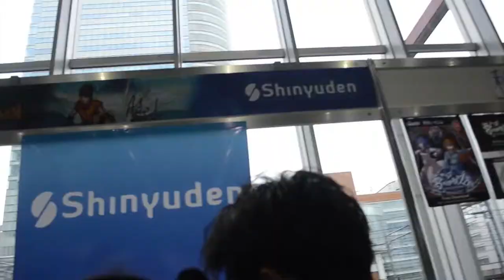Shinyuden at Tokyo Indie Fest 2017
Impressions and reactions of users at Shinyuden booth and around the fair.